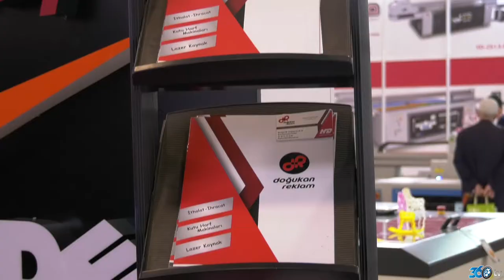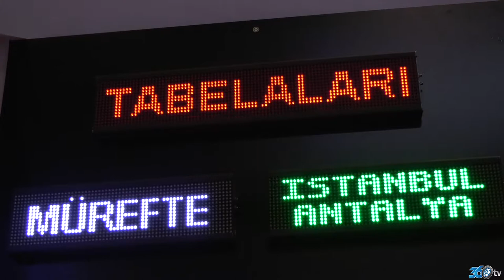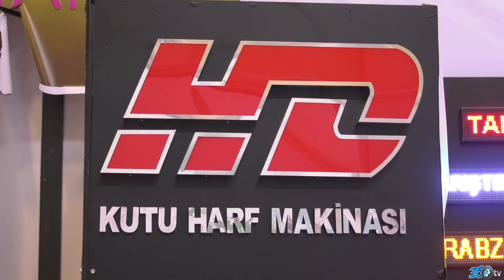Doğukan Reklam - Sign fuarı tanıtım filmi